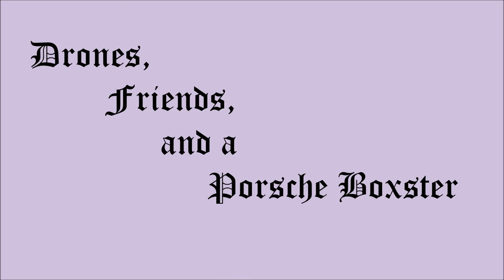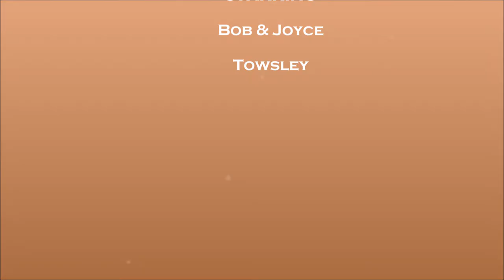Test Boxster movie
Test of using a DJI Mavic Mini and video editing software